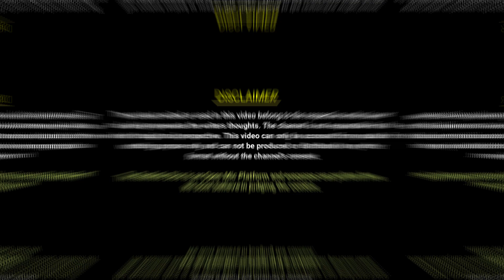Har Mohabbat Ki Kahani Mein Rakeeb Nahi Hota | Vishal Patel Poetry | The Realistic Dice Poetry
Title - Har Mohabbat Ki Kahani Mein Rakeeb Nahi Hota | Vishal Patel Poetry | The Realistic Dice Poetry